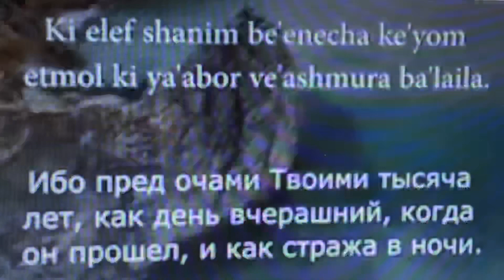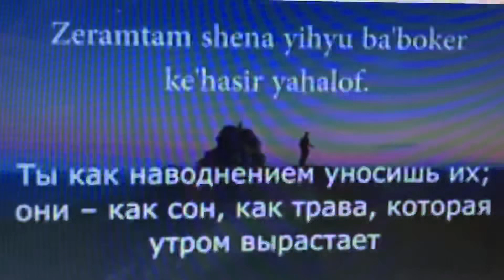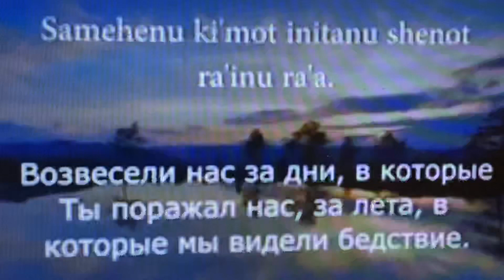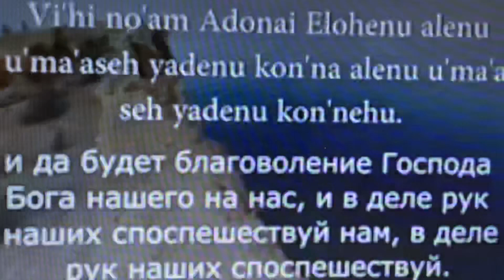Еврейские Псалмы...Моисей 89.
Псалом Моисея 89.